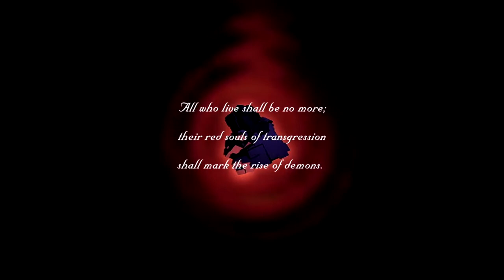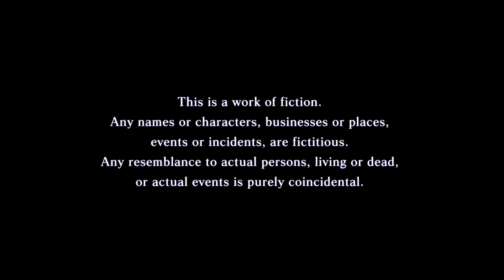Shin Megami Tensei III Nocturne: HD Remaster - Nintendo Switch - Let's Play -Part 1 - ReConception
Hello Everyone, Welcome to Shin Megami Tensei HD Remaster for the Nintendo Switch. I have been looking forward to this game since it was announced last year. I hope you join me as we most likely die a-lot and discover the truth of this new world in HD!!!

About the Game:
Shin Megami Tensei III: Nocturne is a post-apocalyptic role-playing video game for the PlayStation 2. It was developed by Atlus, published by Atlas in Japan and North America, and by Ghostlight in Europe. It is the third entry in the Shin Megami Tensei series, the central series in the Megami Tensei franchise.